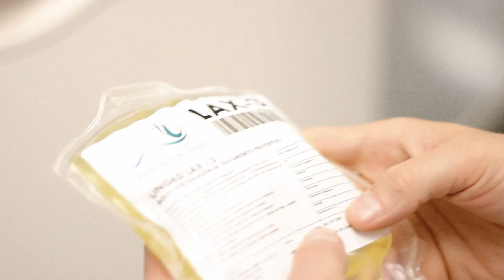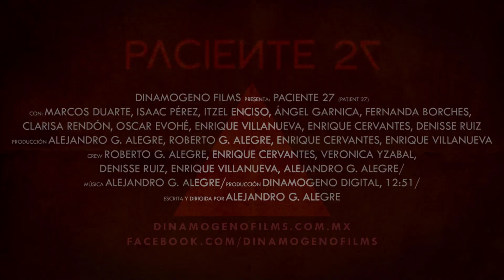"Paciente 27" - Largometraje horror (Trailer - 2014)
Largometraje de Ficción Independiente

Alejandro G. Alegre

Inspirada En Una Idea de
Roberto G. Alegre
Sobre
"EL Experimento Ruso Del Sueño"

Producida Por
Alejandro G. Alegre
Roberto G. Alegre
Enrique Villanueva

Producción en Linea
Alejandro G. Alegre
Roberto G. Alegre
Enrique Cervantes

Fotografía
Alejandro G. Alegre

Alejandro G. Alegre
Roberto G. Alegre
Enrique Cervantes

Sonido Directo
Roberto G. Alegre
Enrique Cervantes

Edición
Alejandro G. Alegre

Música Original
Alejandro G. Alegre

Vfx Digitales
Alejandro G. Alegre

Oscar Evohé
Elizabeth Irra

Con

Marcos Duarte   Cesar
Isaac Pérez   Marcos
Itzel Enciso    Isela
Ángel Garnica   Don Mario
Clarisa Rendon   Dra. Silvia
Fernanda Borches   Pareja De Cesar
Alex G. Alegre   Cuñado
Roberto G. Alegre  Beto
Desnisse Ruiz    Asistente Denisse
Enrique Villanueva  Paciente 17

Veronica Yzabal
Denisse Ruiz